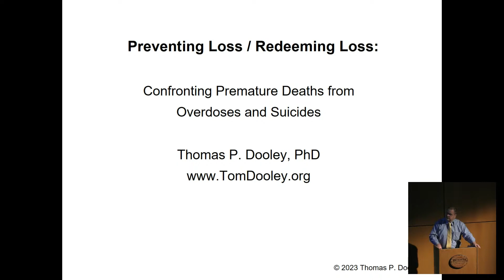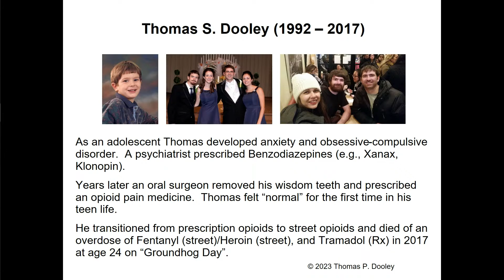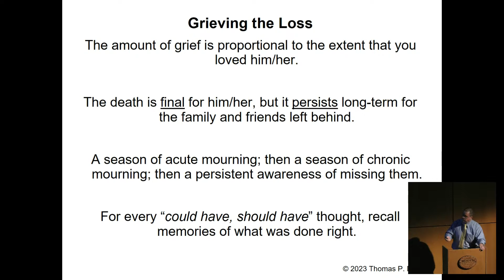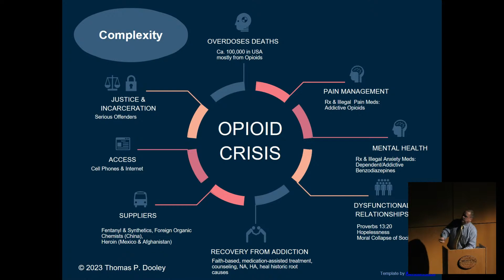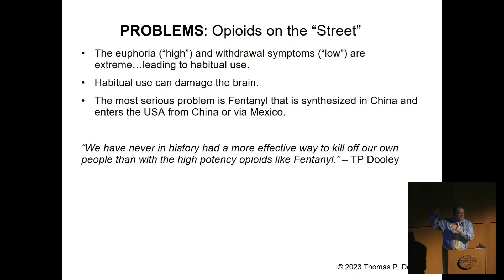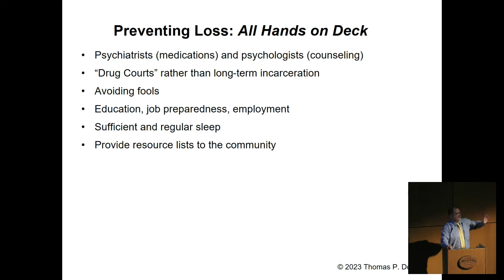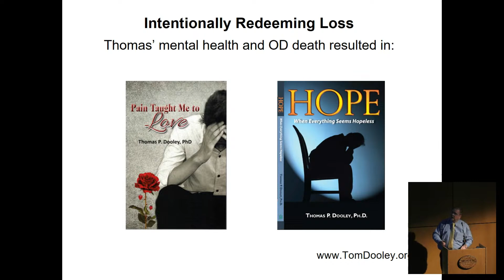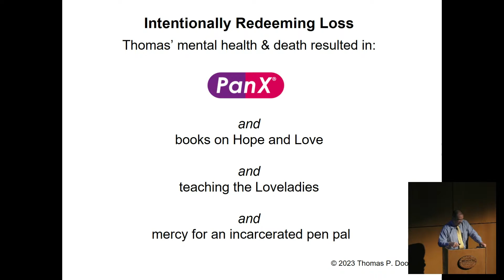Booth Museum - Portraits of Hope Lecture with Tom Dooley